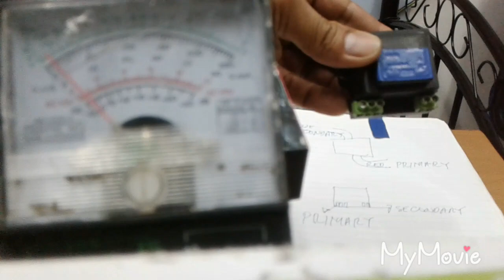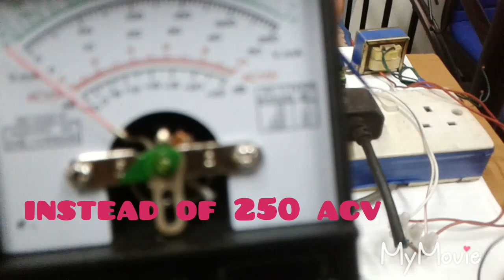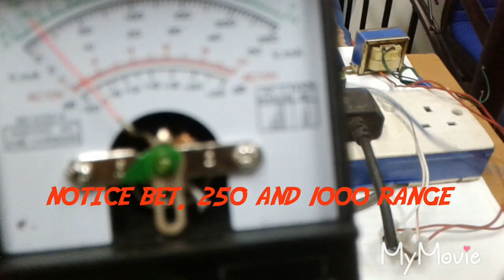METHODS OF KNOWING THE PRIMARY AND SECONDARY WINDING OF A TRANSFORMER (ENGLISH SUB)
I use color coding, resistance and voltage checking  in this session. Lets watch it guys.

The creator is a top notcher in CONSUMER ELECTRONICS  and in REFRIGERATION AND AIRCONDITIONING SERVICING, a certified DIESEL MECHANICS, SMAW, CELLULAR PHONE SERVICING and an EXPERIENCED COMPUTER TECHNICIAN